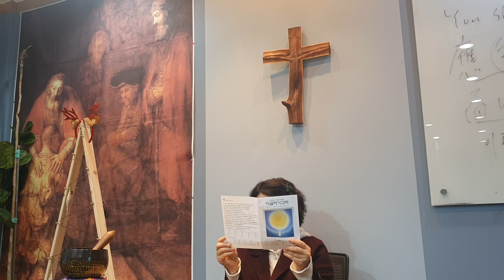지금여기교회 주일예배 5 : 2024년 2월 11일